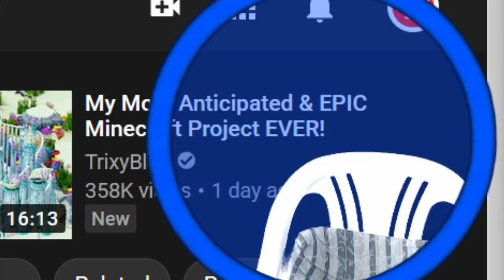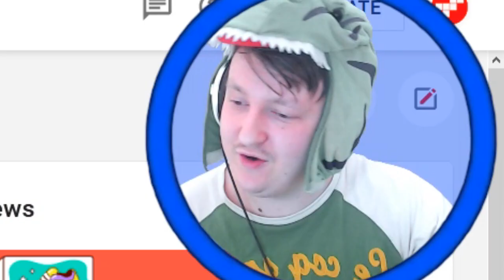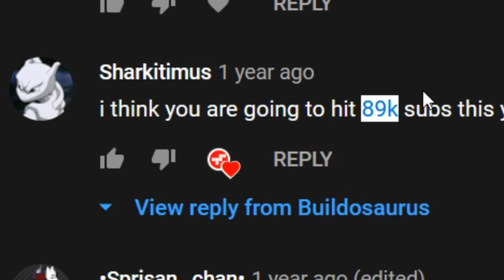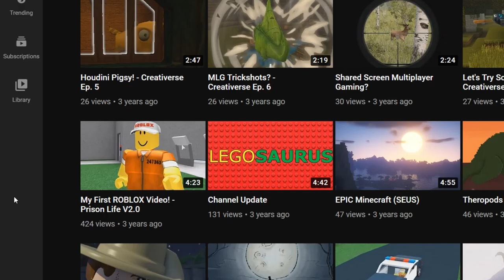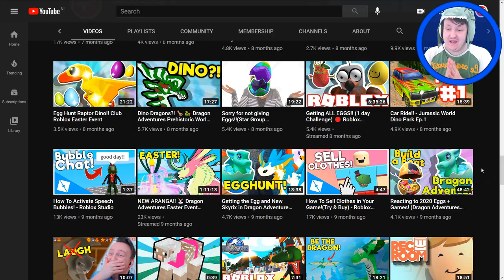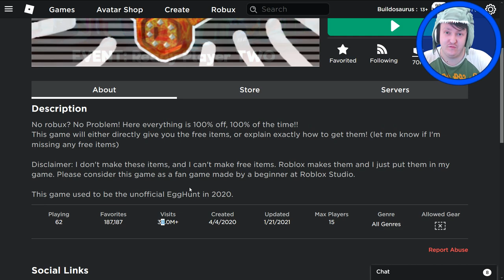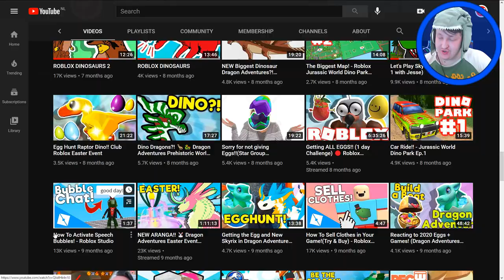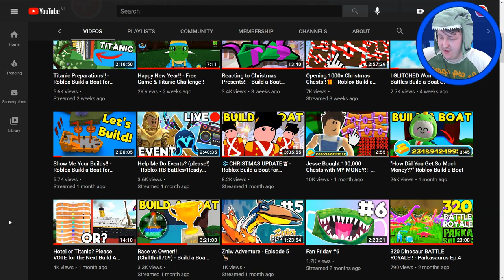Our 4th Birthday!!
How did you like the things we did in the past year? What do you think will happen in the next?

'Happy Victory'

'REACH'

△⚪✕◻ Game on!